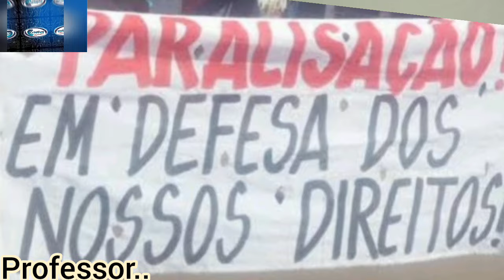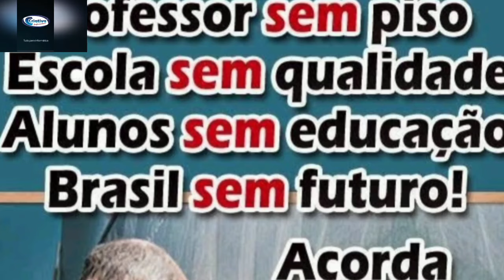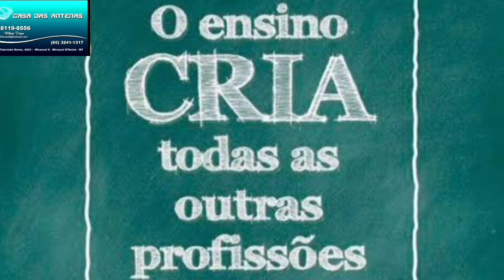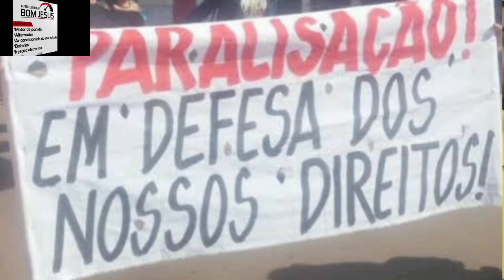Professores da rede Municipal de Ensino de Quatro Marcos Vão entrar em Greve nesta quinta-feira.